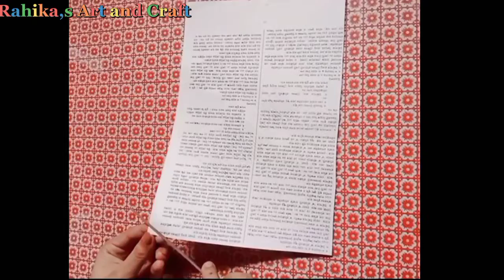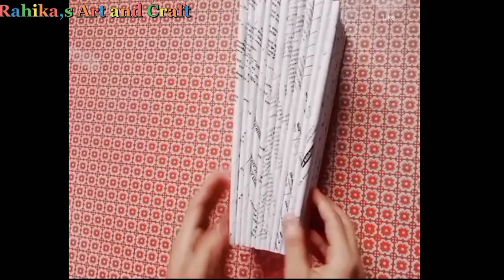How to make flower vase with paper || Origami paper craft/best out of Waste _ Home decoration ideas.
How to make flower vase with paper || Paper flower vase.  best out of Waste. Home decoration ideas.  Flower vase . ফুলদানি . 💐

Here you can find amazing DIY.. Wasted paper diye... Hater kaj...  Room decoration ideas... Art and craft video...Home decoration ideas... Paper flowers..
Wallmate...Birthday card ideas...  Pen stand...  Ful dany... How to make flower vase at home... Easy and Beautiful gift ideas... Valentines day Card ideas...
 Father's day Card ideas... mother's day Card ideas..
Cardboard recycle craft...Pen stand Using  Cardboard... REUSE WASTED MATERIAL... EASY CRAFT..
Flower vase... 5_ minute crafts... 2_ minute crafts... Origami craft... Wall hanging... Best of waste... Craft ideas... Birthday gift ideas .Flower vase making with paper... Flower vase making with Cardboard... Paper flower Bouquet... And many Orther Exclusive Crafts.👉🍁